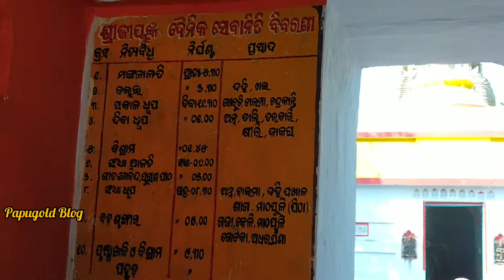madhabananda_temple Niali,cuttack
beautiful temple of odisha tourism